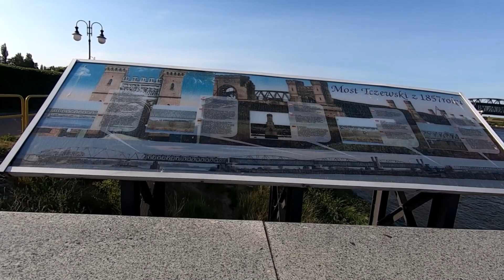Wycieczka rowerowo - krajoznawcza, kierunek Malbork, cz. 2.